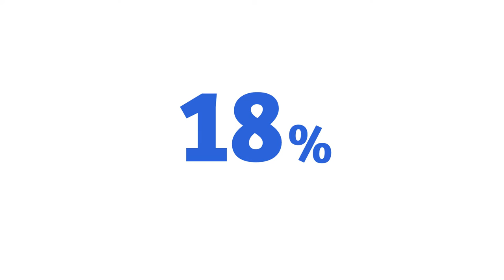Los viajes de lujo se incrementarán en 6.2% los próximos 10 años.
TurismoIn | Los turistas que prefieren viajes de lujo, buscan destinos que les ofrezcan experiencias únicas y exclusivas . En el siguiente vídeo daremos más detalles sobre esta nueva tendencia.